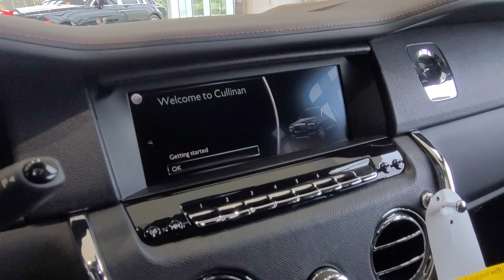Rolls Royce Cullinan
​ @real _gregb ​